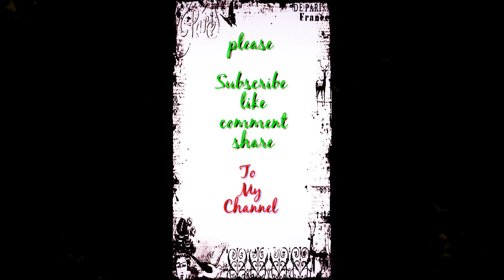Red Rose / Ideal Photo session/ America /Canada / India /Africa /Tamil